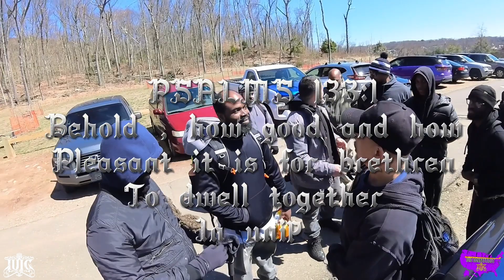Men's Hiking Experience Raw Footage